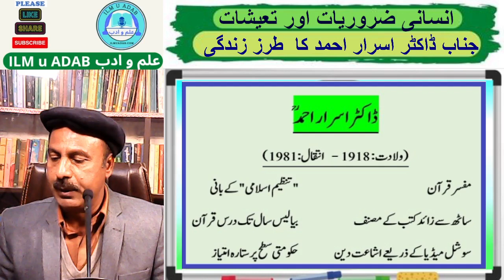ڈاکٹر اسرار احمد کا طرز زندگی (Dr. Israr Ahmed Life Style)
This Video is presented by E. Educational Channel / website “Ilm u Adab”. (Previous Name: CMM Lectures)
This video is recorded by Prof. Musharraf Mehmood, a renowned educationist.
This video is recorded for all the students from Matric Level to Master Level along with all educated people.

Topic of this lecture is “Dr. Israr Ahmed Life Style”
In this General Islamic Video, we have shared a video interview by Dr. Israr Ahmed in which he tells about his life style.

یہ وڈیو ای ایجوکیشنل چینل / ویب سائٹ "علم و ادب" کی پیشکش ہے.
یہ وڈیو معروف ماہر تعلیم پروفیسر مشرف محمود نے ریکارڈ کرائی ہے۔
یہ وڈیو میٹرک سے ماسٹر لیول کے تمام طلبہ و طالبات کے ساتھ ساتھ صاحب علم و دانش لوگوں کے لئے عمومی معلومات کے طور پر بنائی گئی ہے۔
اس معلوماتی وڈیو کا موضوع " ڈاکٹر اسرار احمد کا طرز زندگی" ہے۔
اس جنرل اسلامی وڈیو  میں ڈاکٹر اسرار احمد کے طرز زندگی کے حوالے سے ایک ان کی ایک وڈیو پر مختصر تبصرہ پیش کیا گیا ہے۔